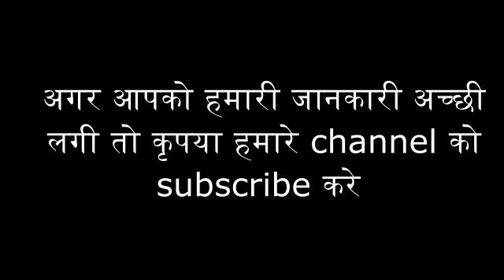आज की रात घर के बाहर जरूर जलाये दीपक यदि देखना चाहते है माँ का चमत्कार